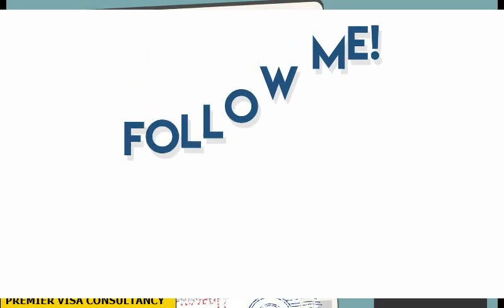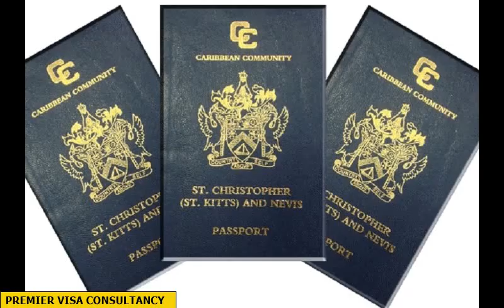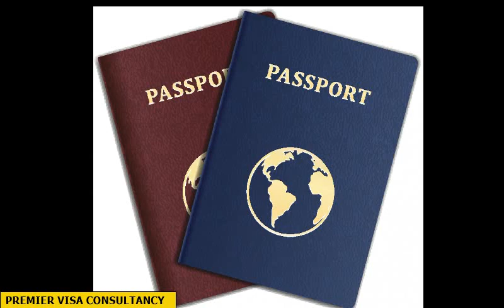10 BEST COUNTRIES TO GET PASSPORT EASILY IN 2019 URDU/HINDI By Premier Visa Consultancy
10 BEST COUNTRIES TO GET PASSPORT EASILY IN 2019 URDU/HINDI By Premier Visa Consultancy. IN THIS VIDEO YOU CAN FIND THE D=DETAILS OF THAT COUNTRIES WHERE YOU CAN GET PASSPORT BY INVESTMENT VERY EASILY IN 2019.
(VISA BANK I - VISA BANK)